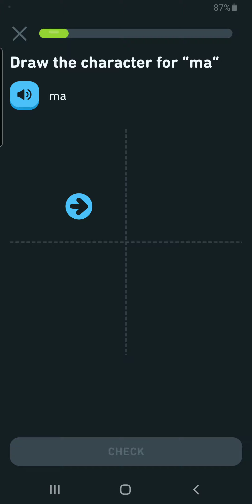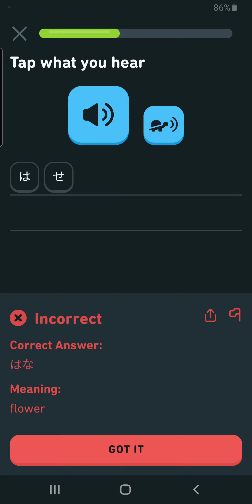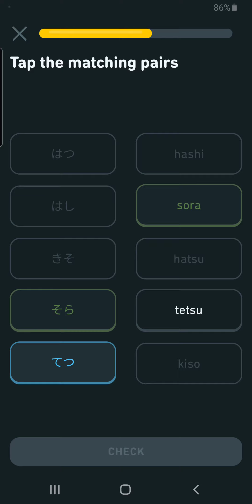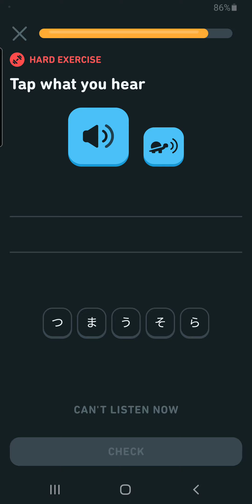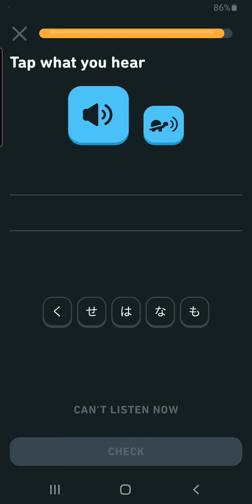Hiragana 3: fu, ke, ne, ni, Lesson 4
Hiragana 1: ki, n, o, ta
su, shi, u, ko,
 Hiragana 2: e, mi, chi, wa
ki, n, o, ta
ri, ra, tsu, yu
ha, so, ma, te

Lesson 4